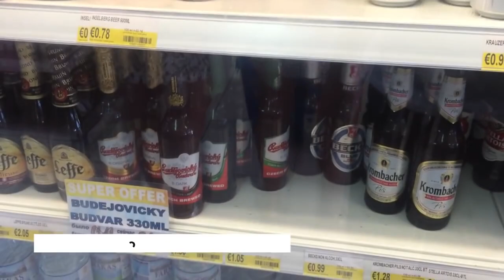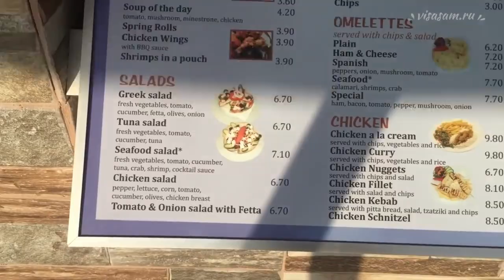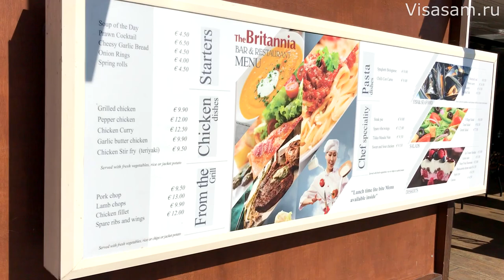Куда лучше поехать отдыхать на Кипр в 2024 году: лучшие пляжи Ларнака, Айя-Напа, Лимассол, Пафос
- оформление мультивалютной банковской карты Казахстана с доставкой в Россию, которая работает везде на Кипре и в других зарубежных странах, можно снимать наличные, платить в магазинах и кафе, а также оплачивать любые зарубежные сервисы для россиян после санкций

Куда лучше ехать отдыхать на Кипр взрослым и парам с детьми. Лучшие пляжи Кипра для спокойного отдыха - это Ларнака, Пафос и Лимассол. Для ночного отдыха, дискотек и вечеринок для молодежи подойдет курортный город Айя-Напа.

Сравнение пляжей, цен и возможностей для отдыха на Кипр в Ларнаке, Лимассоле, Айя-Напе и Пафосе.

Видео канал, визовый центр и сайт о самостоятельных путешествиях в разные страны, отдыхе и жизни за границей Visasam